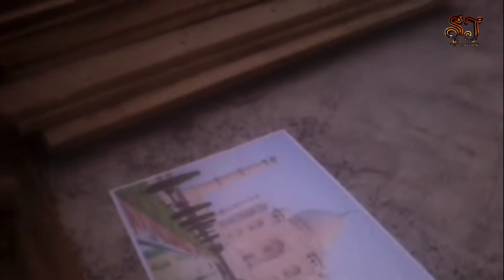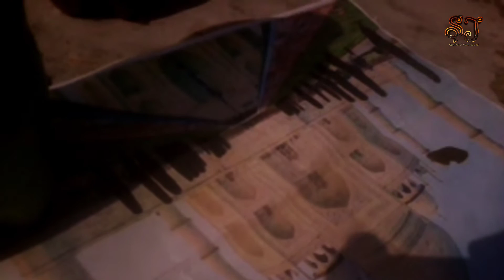Saraswati Puja 2018 || Full Video || SJ FILMS || SUMAN || TAPOS || SUVOJIT || PRADIP || 2020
SJ FILMS

Saraswati Puja 2018 Full Video

Suman,Suvojit,Prithi,Saheli

SJ FILMS - SUMAN JANA FILMS
SKF - SANCHITA KHAN FILMS
RS - RAHUL SHARMA
TG - TECHNO GATEWAY

Jungle Comming On 2020
House 4 Comming 2020

SJ FILMS 2020